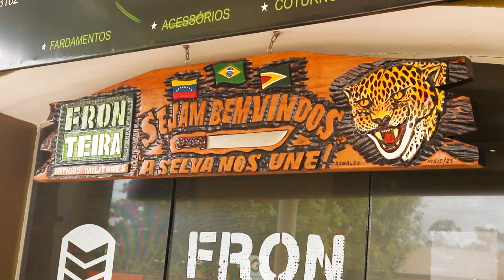Enxoval ELITE MIL para os alunos aprovados entre os primeiros colocados do Concurso da EsPCEX 2021